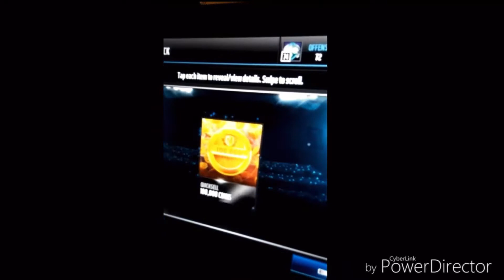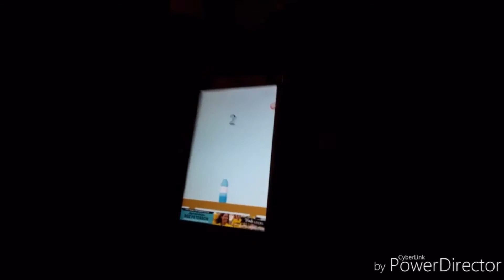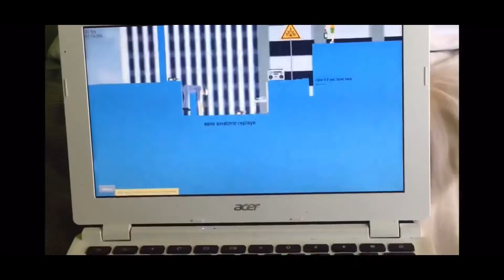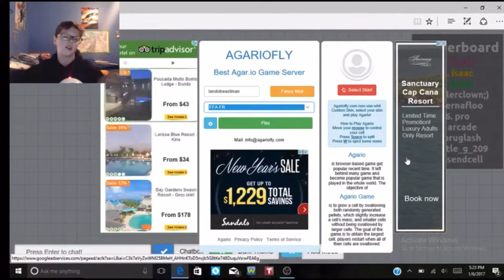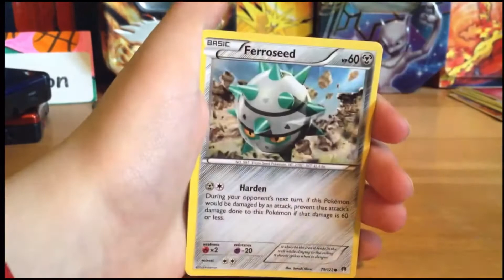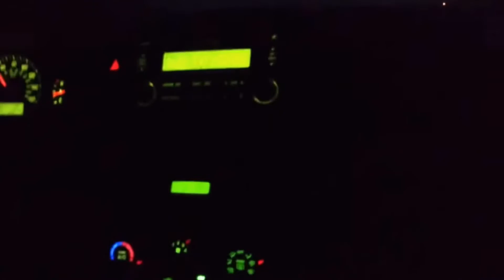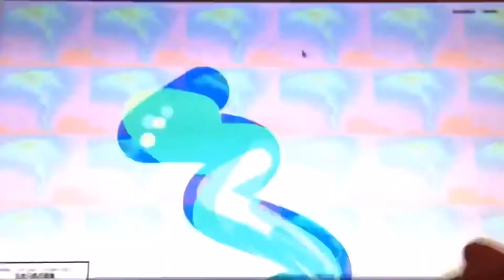BEST OF 5 YEARS!! / PART 2!!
😊 I try my best to post every Tuesday and Friday at around 5!!  ✌🏻

Feel free to add me on Snapchat or follow me on instagram to see some behind the scenes of some of the newest videos and also see what video is coming out a couple hours before it drops!! 👀

My Gamertag is landobeastman